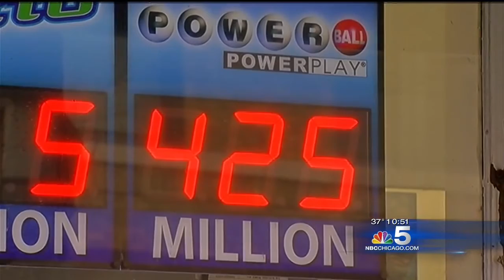$425,000,000 Powerball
NBC 5 Chicago Reports (original air date 11/25/12)